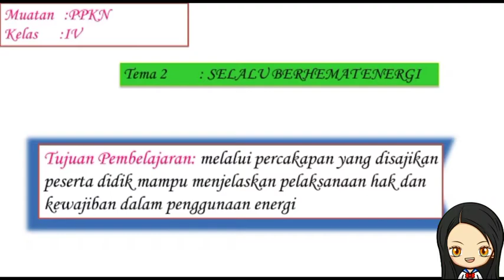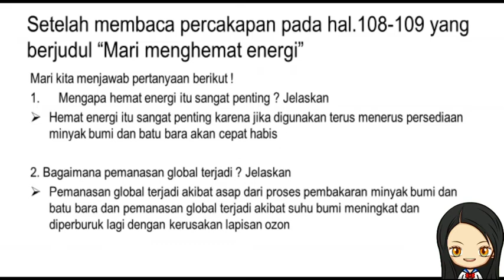Hak dan Kewajiban Penggunaan energi